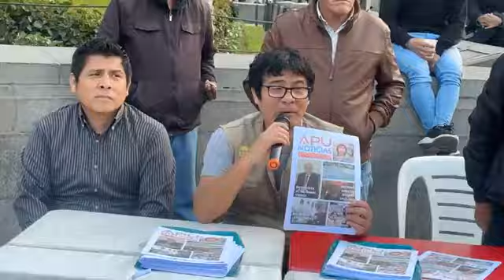PARTIDO POLITICO APU, PRESENTA LA PRESA POPULAR APU NOTICIAS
¡Hombres a mi, no cualquiera, el pensante, el razonado.
Hombre aquel que razona¡

AYÚDANOS A PROSEGUIR CON EL CANAL
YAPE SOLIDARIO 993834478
Número de cuenta BCP Soles 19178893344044
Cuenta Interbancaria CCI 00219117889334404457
Número de cuenta INTERBANK Soles 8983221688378
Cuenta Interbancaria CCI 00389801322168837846